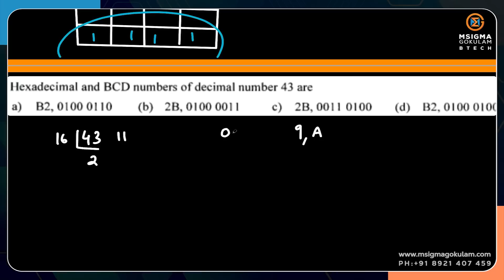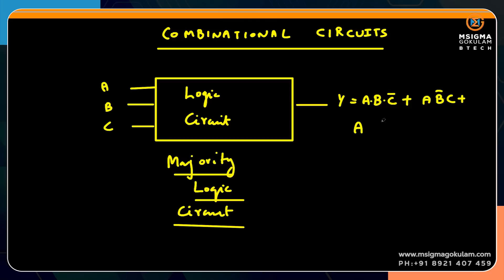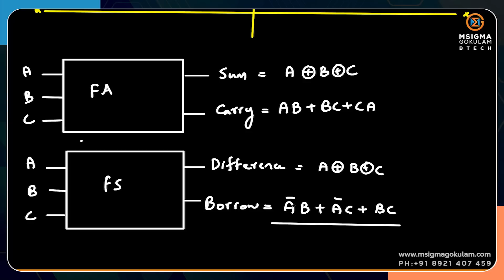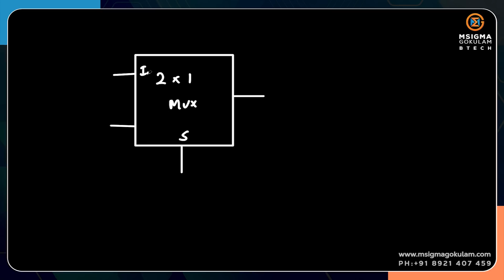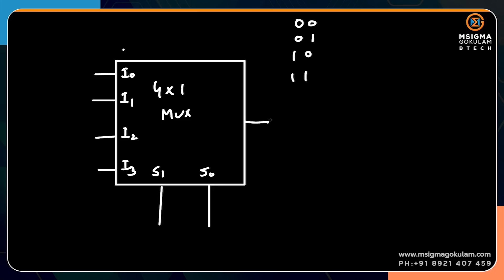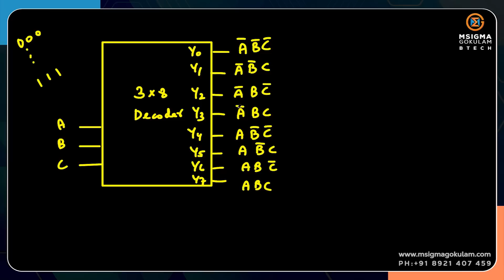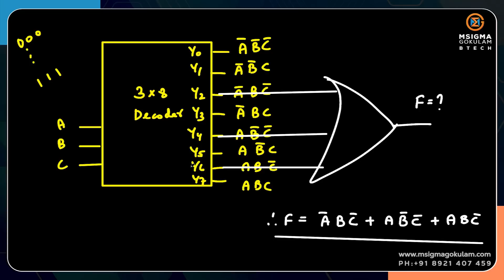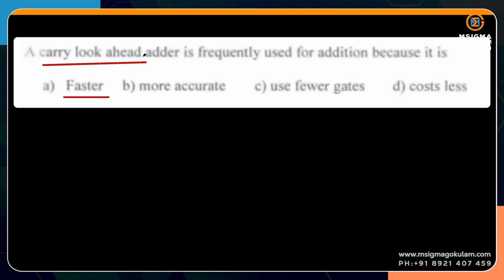Comprehensive Course Work | Logic Circuit Design 2 | S6 KTU | ECE | BTECH | Malayalam | 2022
The complete subjects for Comprehensive Course Work are available for FREE in the Msigma App. Here is the complete list of subjects:

Analog Circuits
Logic Circuit Design